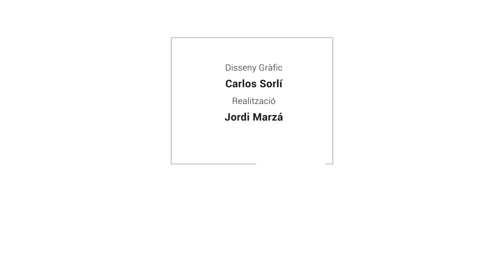Serenata a Sant Bartomeu